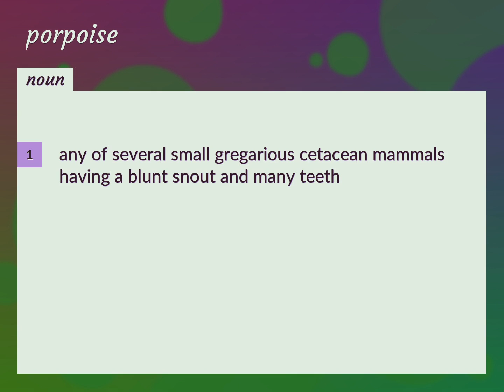Porpoises | meaning of Porpoises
What is PORPOISES meaning?